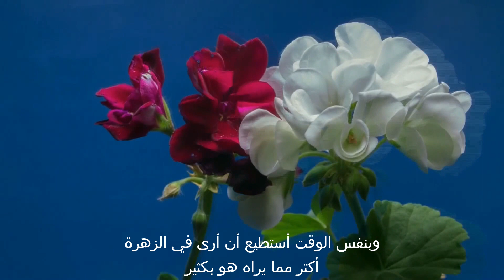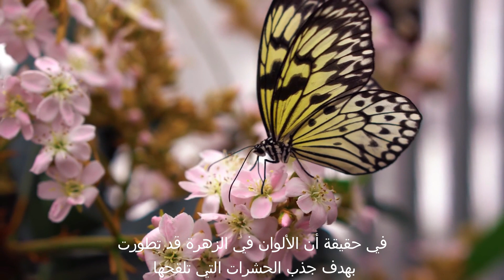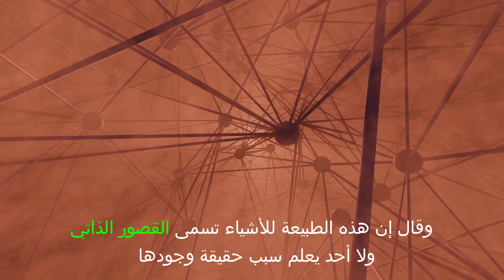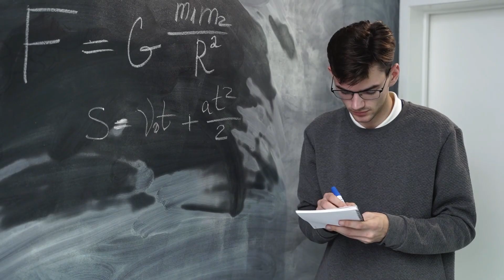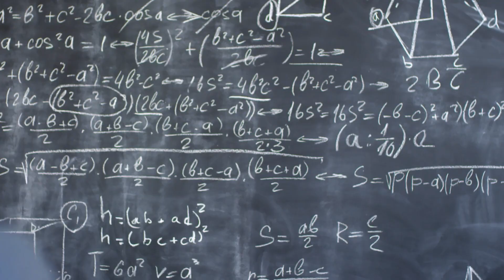متعة اكتشاف الأشياء - ريتشارد ب . فاينمن / The Pleasure of Finding Things Out-Richard P. Feynman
متعة اكتشاف الأشياء تعكس الشغف والفضول العلمي للفيزيائي ريتشارد ب. فاينمن. يُعدّ فيلم "The Pleasure of Finding Things Out" وثائقيًا صور في عام 1981 يستعرض فيه فاينمن رؤيته وتجاربه كعالم، ويقدم لنا نظرة شيقة ومسلية إلى عقل عالم كبير يعمل ويلهو في آن واحد.

فاينمن يُعتبر محكيًا ماهرًا، وقصصه تغطي مجموعة واسعة من المواضيع، بدءًا من طفولته وصولاً إلى مشاركته في مشروع مانهاتن بلوس ألاموس، وحتى فوزه بجائزة نوبل. يعتبر هذا الوثائقي فرصة للتعرف على العالم الداخلي لفاينمن كعالم وشخصية.

في الفيلم، يُوضِّح فينمن الأمور الصعبة التي يصعب فهمها بأسلوب مبسط يناسب الجميع، تمامًا كما فعل كارل ساجان في سلسلة "كوزموس". تعالج شرحات فينمن مواضيع متنوعة تتراوح من جمال الطبيعة إلى فيزياء الجسيمات.

أحد الجوانب المهمة التي يشدد عليها فينمن في الفيلم هو المنهج العلمي. يشرح بشكل مفصل ما نعرفه حاليًا وسبب معرفتنا له، ويبرز أهمية اكتشاف المزيد ومواجهة الغموض الذي لا نعرفه بعد. يعكس فاينمن الفرح والسرور الذي يأتي من معرفة جديدة وتحقيق تقدم في الاكتشاف العلمي.

"The Pleasure of Finding Things Out" is a documentary film featuring physicist Richard Feynman, filmed in 1981. In this film, Feynman shares his insights and experiences as a scientist, showcasing his storytelling skills and providing an entertaining glimpse into his life and work. The topics covered in the interview range from Feynman's childhood to his involvement in the Manhattan Project at Los Alamos, and even his Nobel Prize-winning achievements.

Feynman's ability to explain complex concepts in a way that is accessible to non-experts is comparable to Carl Sagan's approach in his renowned series "Cosmos." Feynman's explanations, like Sagan's, aim to bridge the gap between the scientific community and the general public, making science more approachable and captivating.

One of the key aspects emphasized by Feynman in the film is the scientific method. He delves into what we currently know, and why we know it, and highlights the excitement and satisfaction of uncovering new knowledge. Additionally, Feynman acknowledges the limits of our current understanding and the importance of embracing the unknown, as it presents opportunities for further exploration and discovery.